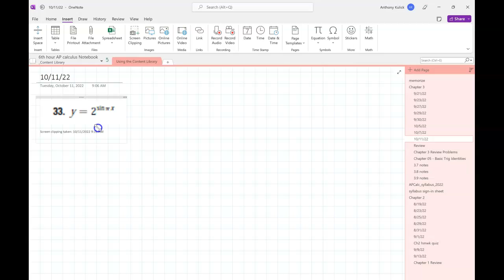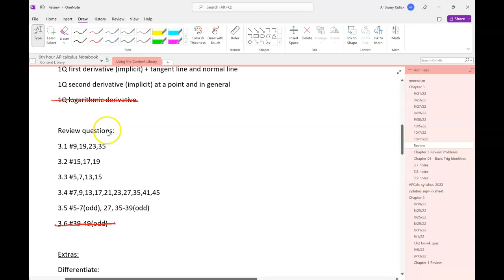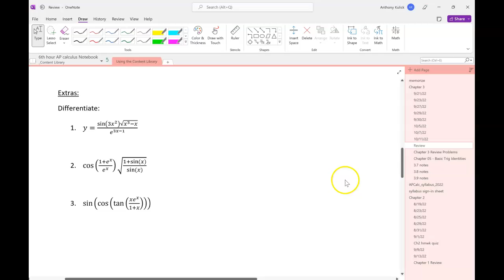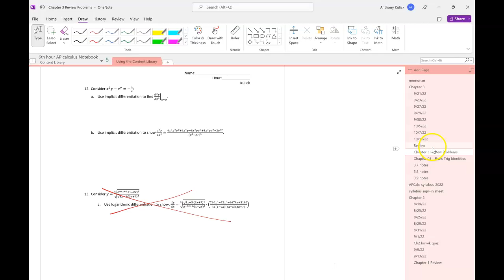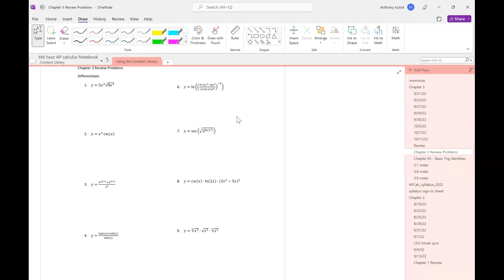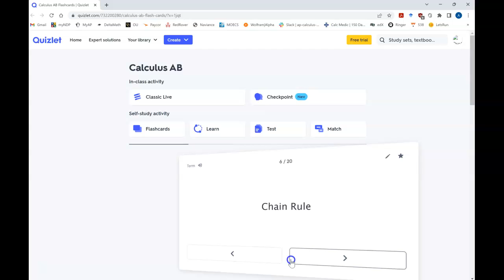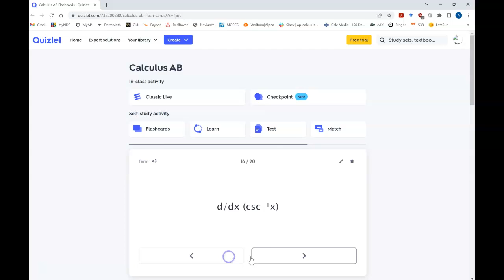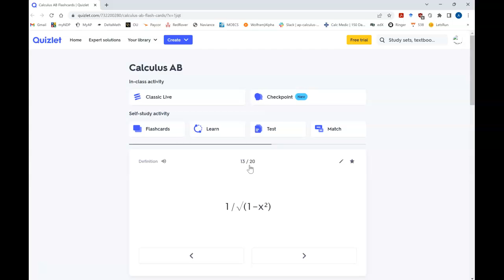10/11/22 AP Calc - 6th hour